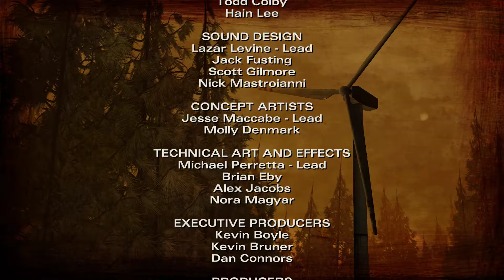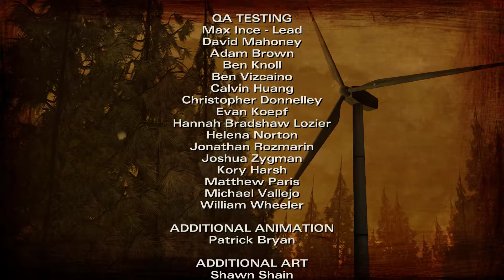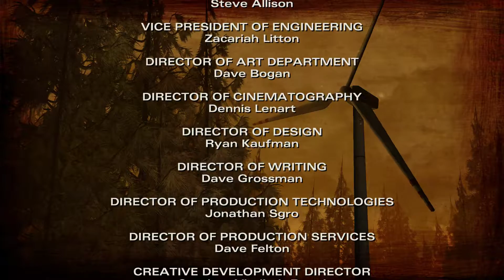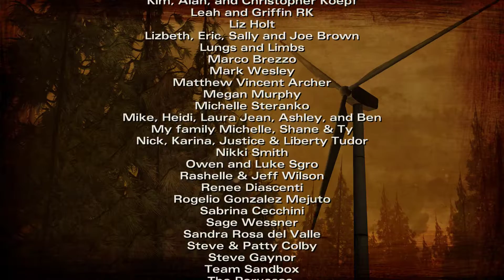The Walking Dead S2E2 - A House Divided [PC Playthrough No Commentary]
The Walking Dead is an episodic video game series based on Robert Kirkman’s award-winning comic books. Season One of The Walking Dead won over 90 Game of the Year Awards.

Season Two continues the story that began in Season One. You are Clementine, a young survivor in a world gone to hell. The dead have risen to feast on the living, and the living cannot be trusted.

The story you experience in The Walking Dead Season Two is driven by the choices that you make. Because of that, your story could be very different from someone else’s. If you played Season One and the DLC episode ‘400 Days’, the choices you made there will affect Season Two.

Your actions and choices will affect how your story plays out across the entire series. Live with the profound and lasting consequences of the decisions that you make in each episode. You’ll be forced to make decisions that are not only difficult, but that will require you to make an almost immediate choice. There’s no time to ponder when the undead are pounding the door down.